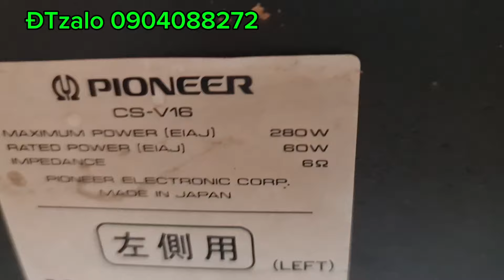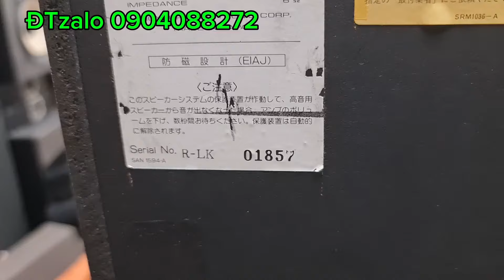🇻🇳🇻🇳 Báo giá Pioneer cs v16/ Pioneer v26 ☎️ 0904088272